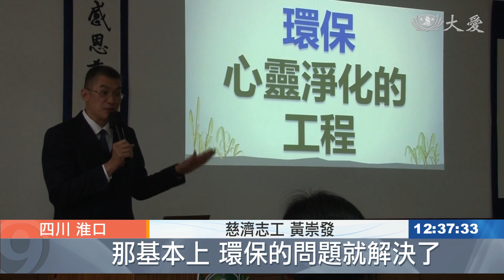大聲說環保 四川講師研習營開跑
大陸四川，慈濟志工舉辦 環保講師研習營，邀約貴州、甘肅、陝西、雲南等華西各省志工齊聚，分享彼此環保經驗。

歡迎華西各地的環保志工，齊聚四川精進，淮口志工盡地主之誼，鼓舞士氣。

推動環保落實大陸各省，四川慈濟志工舉辦環保講師營，透過共知、共識的建立，希望做到共行。

慈濟志工 黃崇發：「如果我們的心靈能被淨化了，那基本上 環保的問題就解決了。」

慈濟志工 黃大朋：「這次環保的營隊 我們很多人，就是都只注重在做(回收)，我們希望更多的環保志工一起交流 ，分享我們各自的做環保的經驗 ，互相成長 希望回到社區之後，能夠落實在社區 接引更多的人，來愛惜這個地球。」

兩天的課程，大家相互交流經驗，更實地走進社區走入人群，跟民眾推廣好的理念。

社區居民 潘女士：「環保肯定是很重要，對我們身體就是說，如果環保不好的話，那肯定對我們身體有害。」

重慶志工 胡麗君：「以前我們真的還不知道，有這麼多個環保點 ，但是這樣一集中起來(上課)，其實給了我們力量 我們其實，這樣一聽到(課程)以後 ，更有信心去把環保推動得更好。」

從低頭彎腰做環保，到抬頭挺胸說環保，華西志工用實際行動、守護大地。

葉萍 張永 四川報導